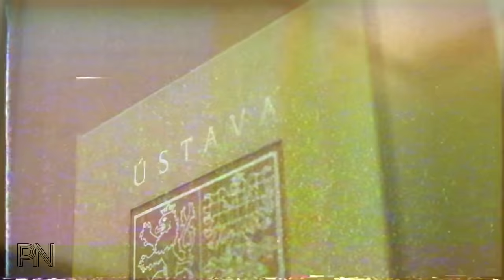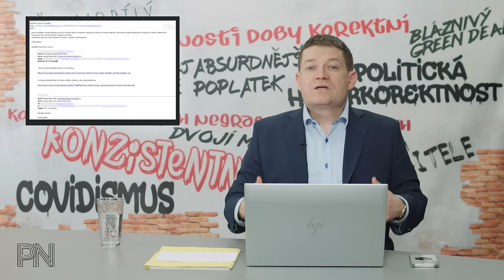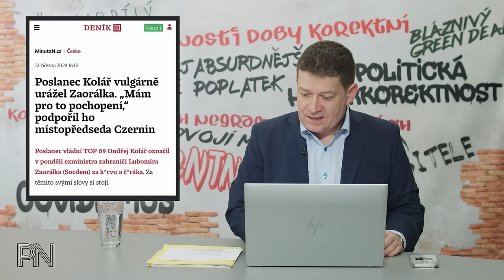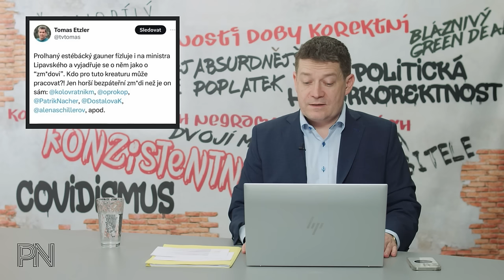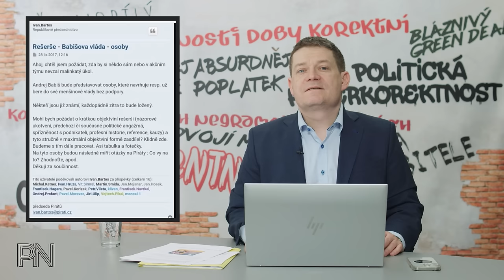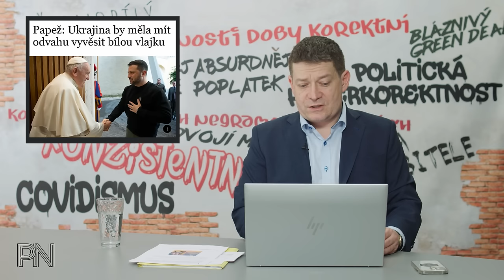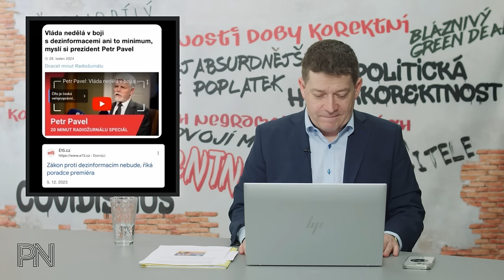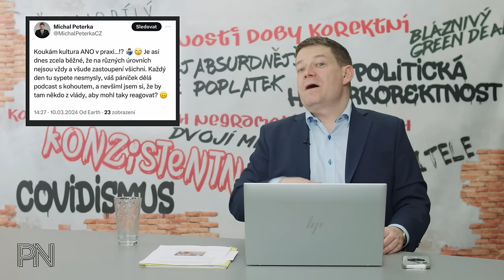Dvojí metr #115: Fraška, složka a děti. Chcimír papež. Nekorektní polibek. Kdo jsou hloupí voliči?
Kapitoly:
0:00 Úvod
0:43 Novinky z politiky

24:24 Ochrana spotřebitele

27:33 Politická hyperkorektnost

30:11 Dvojí metr

34:26 Zajímavé komentáře na sociálních sítích